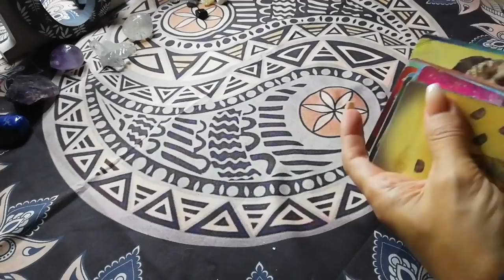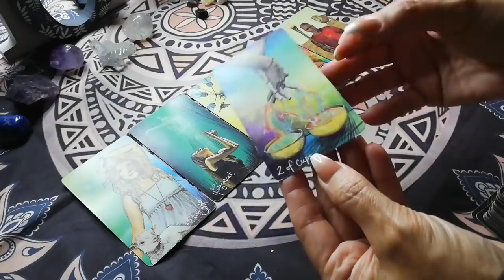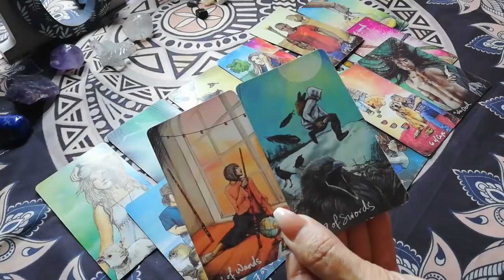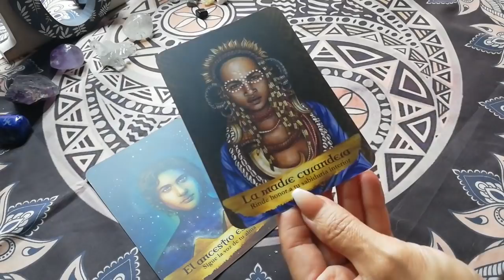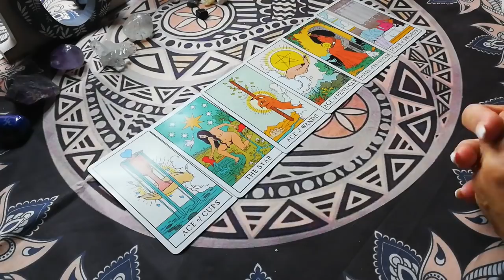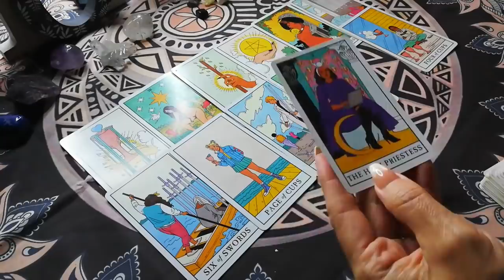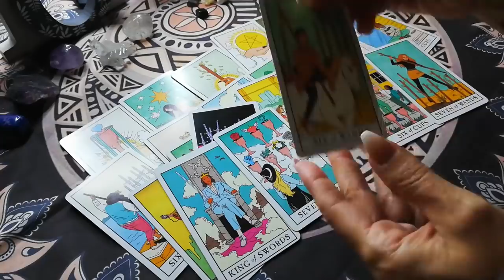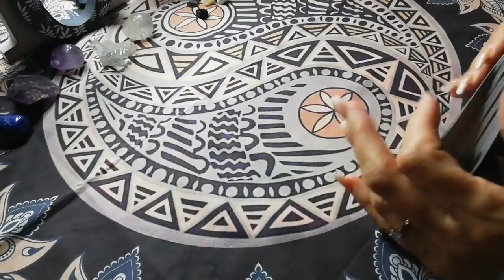Por fin tomará acción tu persona de interés?🤷‍♀️😲🏹 No pude resistirme y lloré en este vídeo 🥺🤦‍♀️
Hola mis almas bellas del canal!
Que interactivo más emocionante! y que mensaje más importante me dieron mis guías espirituales para ti.
Son mensajes atemporales que tal vez tengas un mensaje importante en ambas opciones.
Toma lo que resuene y lo que no, suéltalo para otra energía.

Recuerda que tu eres el alquimista de tu vida🙌😲❤️

Introducción: 00:00
Opción 1: 01:31
Opción 2: 21:52